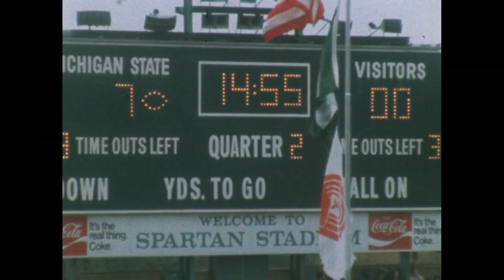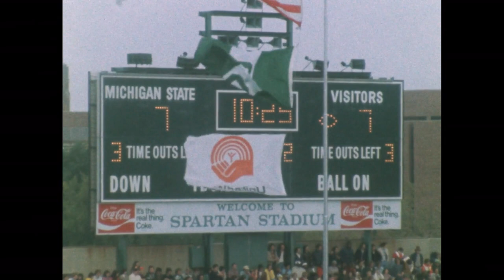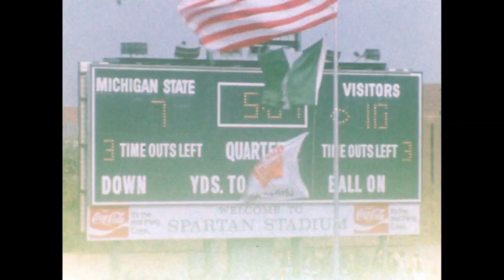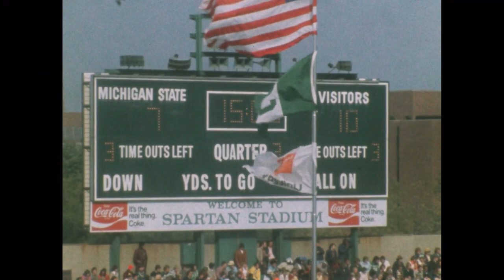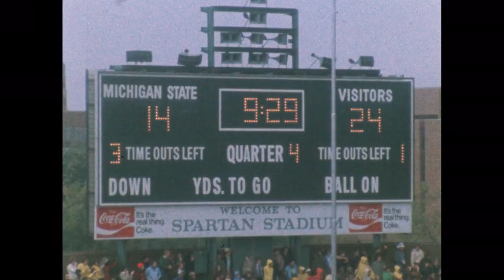1977 Michigan @ Michigan State; Color Film; College Football